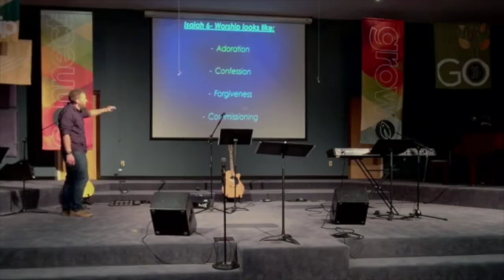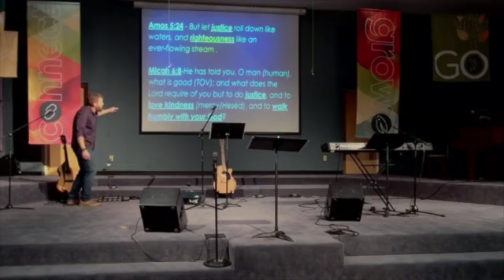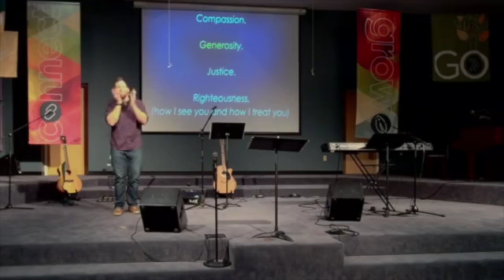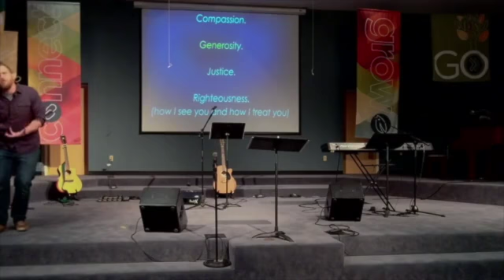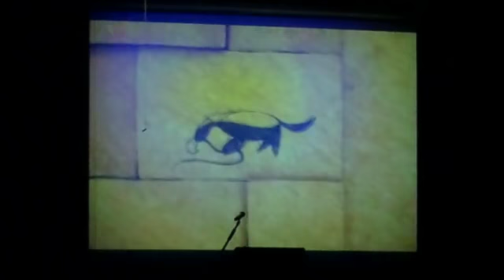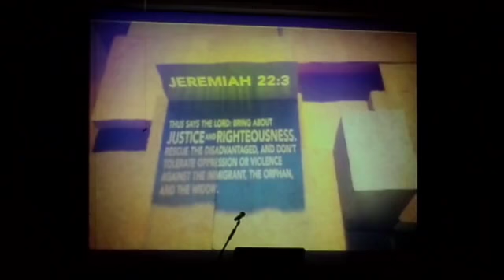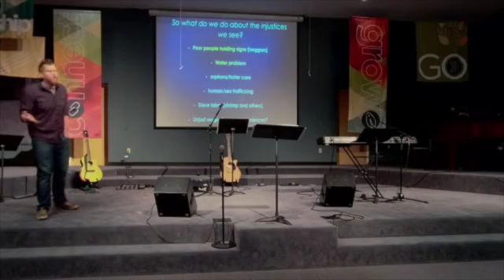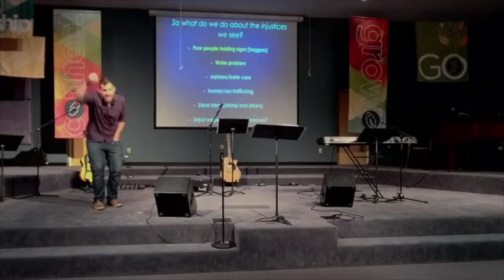God Hates the Show: Worship = Righteousness = Justice_July 17